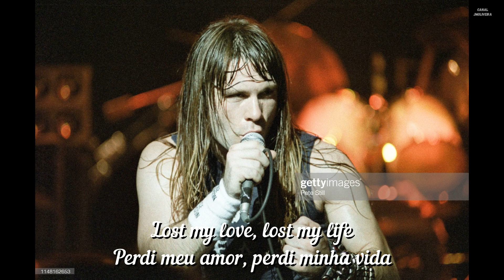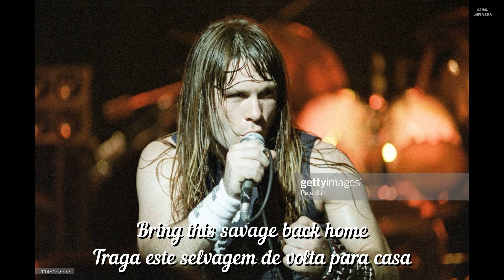IRON MAIDEN - BREAVE NEW WORLD | LEGENDADO PT-BR/EN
Música do álbum Breave New World